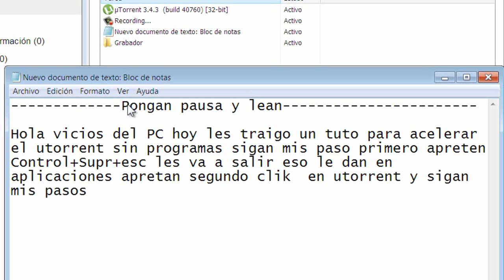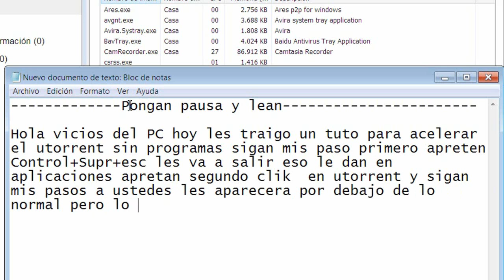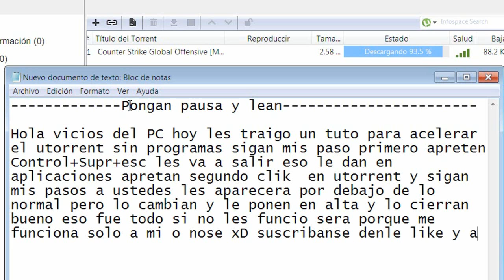Como acelerar utorrent sin programas 2015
Como acelerar utorrent sin programas 2015 al MAXIMO 100%